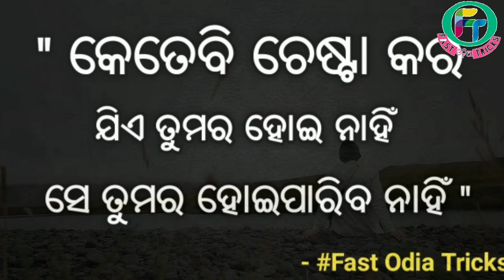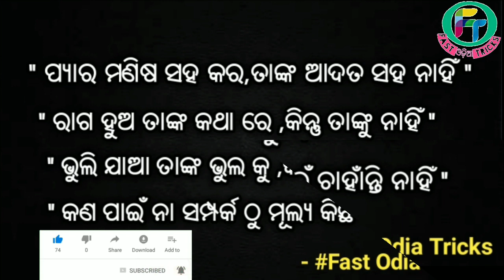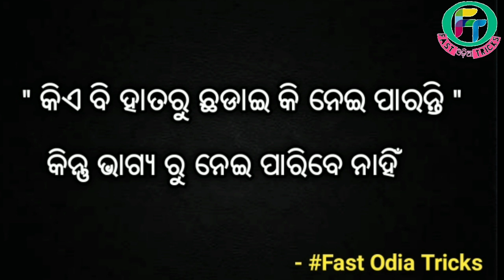ପ୍ରେମ ରେ ଏହି ୭ ଟି କଥା ଜାଣିପାରିବ ତ କେବେ କାନ୍ଦିବ ନାହିଁ କି କେବେ ଧୋକା ପାଇବ ନାହିଁ